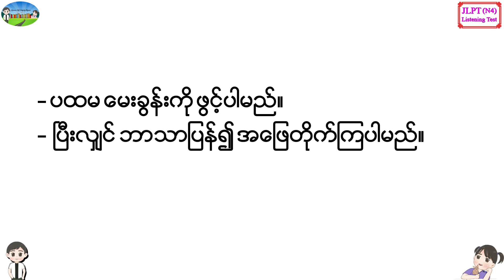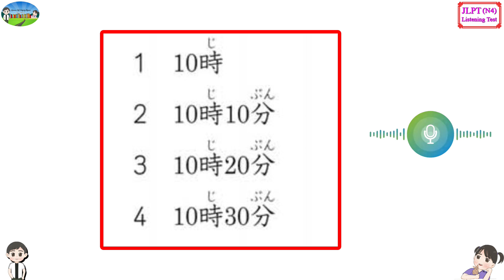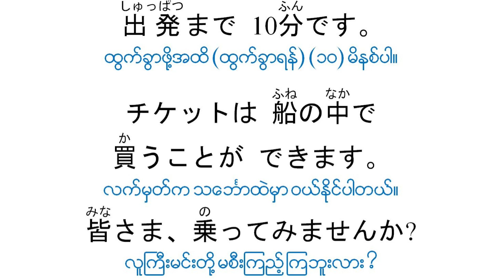(2017-July) (2-7) N4 JLPT Listening Old Question မေးခွန်းနှင့် အဖြေဘာသာပြန်ပါဝင်ပါသည်။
ဗီဒီယိုမှာ မှားတာ ဘာညာ ရှိရင်လဲ comment မှာ မန့်ခဲ့နိုင်ပါတယ်ခင်ဗျာ။